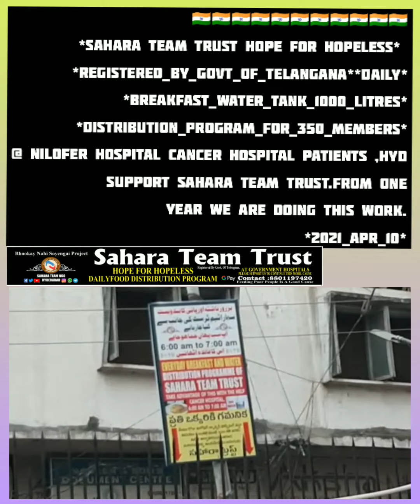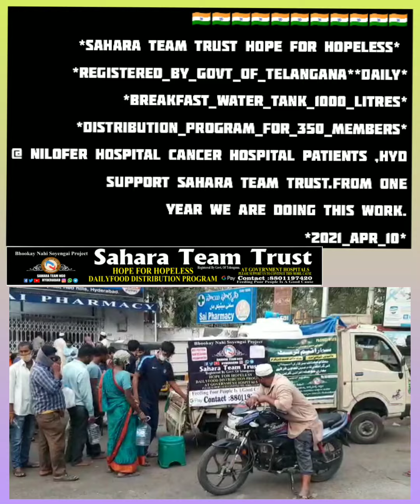Supporting by Sahara team trust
Sahara Team Trust Hope for Hopeless *Registered_by_govt_of_Telangana*
*Daily*
*Breakfast_water_tank_1000_litres*
*Distribution_Program_for_350_members*
@ Nilofer Hospital Cancer hospital patients ,HYD
Support Sahara team TRUST.From one year we are doing this work.(2021_APR_10*)

 بھوکے نہیں سوئنگے پراجیکٹ
           سہارا ٹیم ٹرسٹ
       نا امیدوں کےلئے امید
  روزآنہ غذائی تقسیم کا پروگرام
بمقام مختلف سرکاری اسپتال
اس گرانقدر کام میں تعاون کرکے ہماری حوصلہ افزائی کریں ۔۔۔
عامر علی۔۔فون نمبر

सहारा टीम ट्सट ‍
रे᠎जिस्टर बाइ गव़न्मन्‍ट अव़ तेलंगाना
           होप फ़ॉ होप्लस
डेलि फ़ूड डिस्ट्रिब्‍यूश्न प्रोग्रैम
अट गव़न्मन्‍ट हॉस्पिटल
प्‍लीज़ सपॉट अस टू कन्टिन्यू द़िस नोब्ल कॉज़
फ़ीडीग पॉर पीप्ल इज़ अ गुड कॉज़

1. ఇకపై ఎవ్వరు ఆకలితో నిద్రపోరు
2. సహారా టీమ్ ట్రస్ట్
3. హోప్ ఫర్ హోపెలేస్ పీపుల్
4. రోజు ఆహార పంపిణీ ప్రభుత్వ హాస్పిటల్స్ దగ్గర
5. దయచేసి అందరూ మాకు సహాకరిం చాల్దిగా
మనవి
6. తెలంగాణ రాష్ట్ర ప్రభుత్వం ద్వారా నమోదు చేయబడినది.